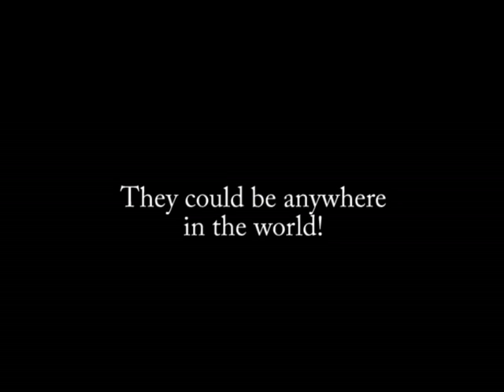Where are the Moose?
In 2000, the mayor of Toronto, Mel Lastman, commissioned artists to paint 326 moose sculptures around the city. Ten years later, Anna Sand and Derek Rucas are traveling far and wide to track down all 326 original moose. Do you know where they are?